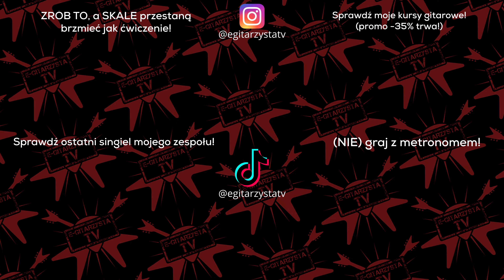LEGENDARNE SOLÓWKI GITAROWE - niesamowite, nowe możliwości nauki! (100% zgodności z oryginałem)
➡️ PRZEDSPRZEDAŻ NAJNOWSZEGO KURSU All In One!
Warto się pospieszyć - niektóre opcje są mocno limitowane.

0:00 Intro
0:53 Jak dawniej wyglądała nauka znanych solówek?
1:22 Czy taby to dobre rozwiązanie?
1:55 Autoryzowane songbooki - czy to załatwia sprawę?
4:19 Nagrania koncertowe - czy nauczymy się nuta w nutę?
4:51 Jak możemy uczyć się dziś?
8:15 Kursy, które nikomu nie pomogły i nie warto xD

➡️PEŁNE -35% na kursy gitarowe i ich pakiety
➡️Dla najszybszych 20 osób duże BONUSY!
SPRAWDŹ SZCZEGÓŁY (link poniżej)!
➡️Piekielnie skuteczne materiały, ale NIE WIERZ MI! Przeczytaj OPINIE KURSANTÓW!
➡️NOWOŚĆ - Najnowszy, flagowy kurs All In One!

➡️AURORA DSP -30% na cały asortyment!
(kod: REF_S1H5JH4R79)